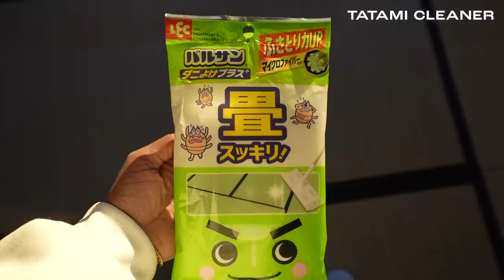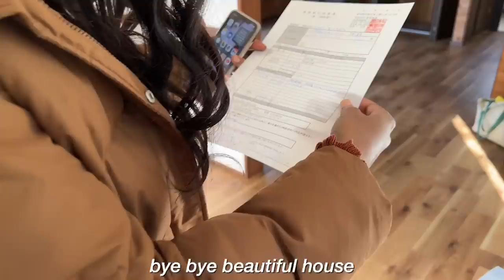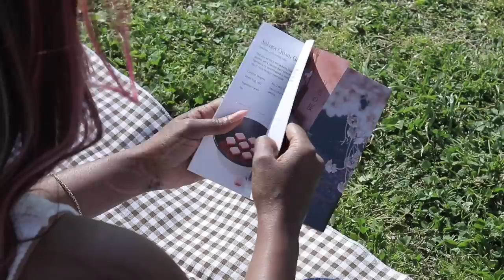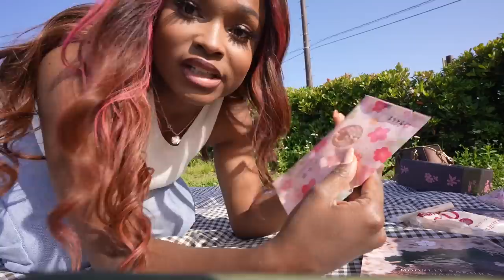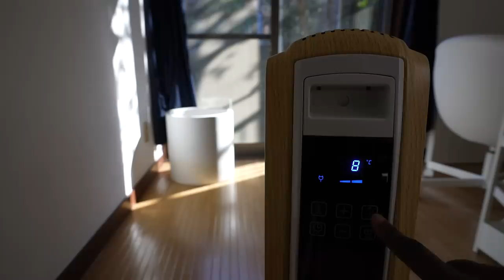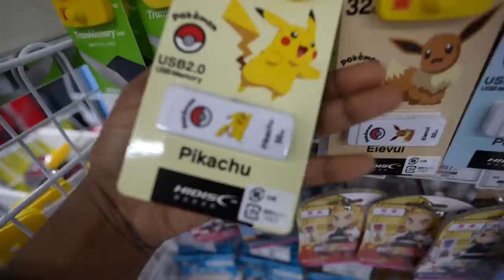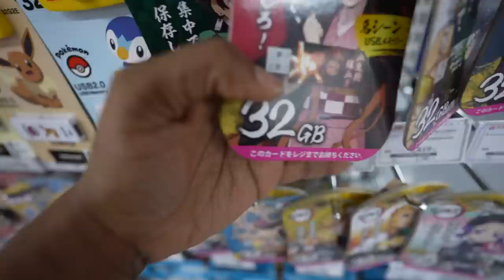JAPAN MOVING VLOG | Getting settled + Move out cost in Japan. eps 05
and TokyoTreat boxes now and celebrate Japan's Sakura season!

JAPAN MOVING VLOG Episode 05: Getting settled and the move out cost for my old place

Follow along on the journey

*My Affordable Weight Loss ebook Here**